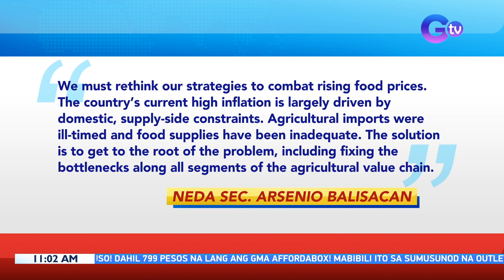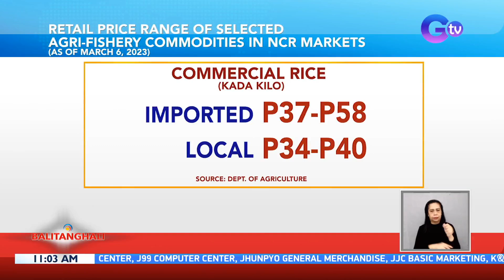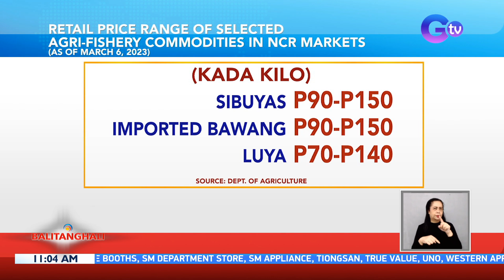PHL Statistics Authority: bahagyang bumaba sa 8.6% ang inflation rate nitong Pebrero... | BT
PHL Statistics Authority: bahagyang bumaba sa 8.6% ang inflation rate nitong Pebrero kumpara sa 8.7% noong Enero

Bahagyang bumagal ang headline inflation o ang bilis ng pagtaas ng presyo ng produkto at serbisyo nitong Pebrero. Ayon sa Philippine Statistics Authority, naitala ang inflation rate sa 8.6%.